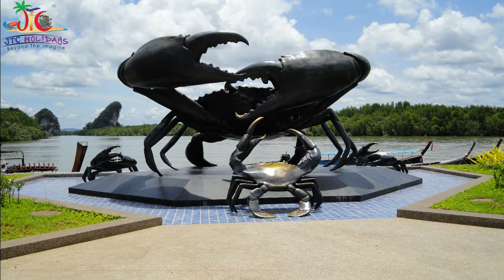Krabi Virtual Tour - 40+ Sightseeings of Krabi - Complete Tour Guide - JTC Holidays Pvt Ltd